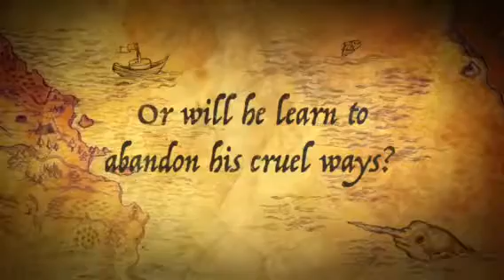Spirt bear Hardin T2